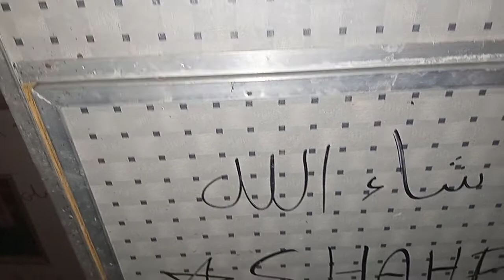افتكار ربنا لينا رحمة علينا لطفك بينا يارب قدر الله وماشاء فعل الحمدلله